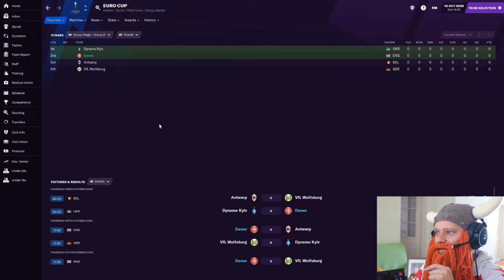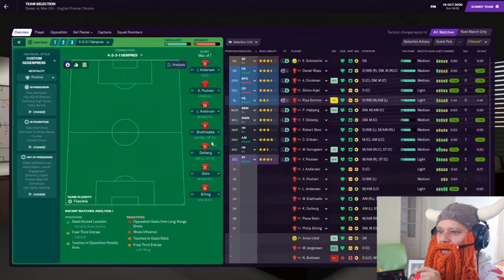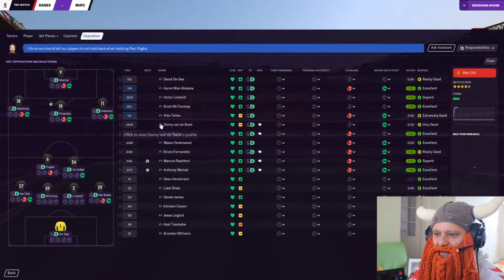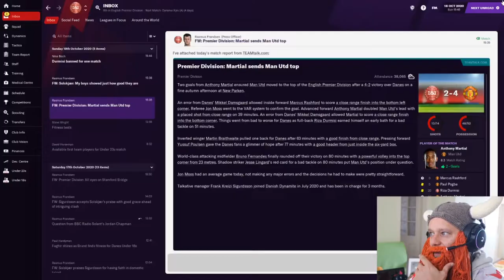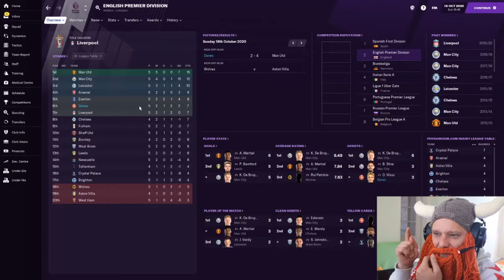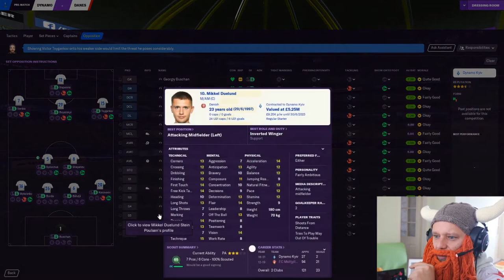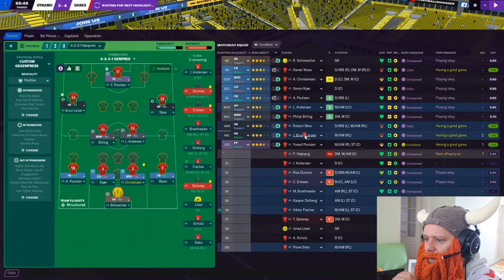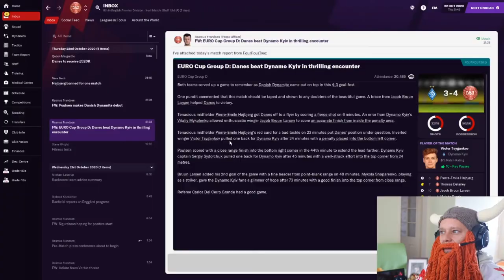Danish Dynamite | #4 | The RAGE begins! curtesy of Sports Interactive | Football Manager 2021